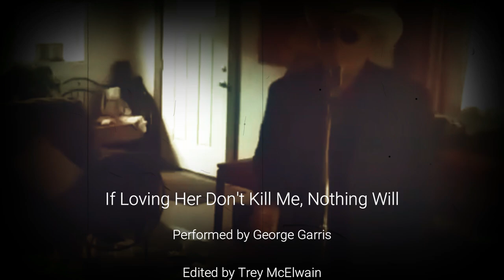George Garris | If Loving Her Don't Kill Me, Nothing Will | Aaron Tippin | Cover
If Loving Her Don't Kill Me - Cover

By George Garris
Edited by Trey McElwain

Original Artist Aaron Tippin

~GG&F